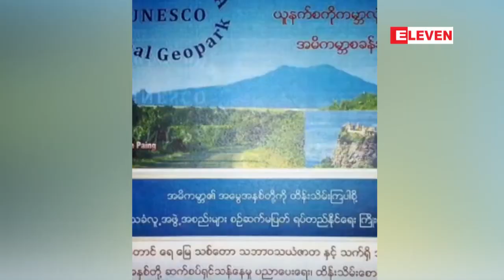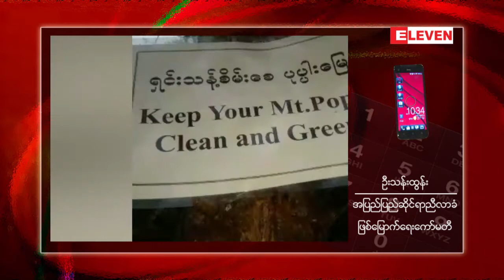သက္တမ္းသန္းေပါင္းမ်ားစြာရွိေက်ာက္ျဖစ္ရုပ္ၾကြင္းမ်ား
ေ႐ွးနစ္ေပါင္းသန္းေပါင္းမ်ားစြာက ေက်ာက္ျဖစ္႐ုပ္ႂကြင္းေတြ၊ မီးေတာင္ေက်ာက္ အေၾကာင္း၊ ေက်ာ႐ိုး႐ွိ၊ ေက်ာ႐ိုးမဲ့ ေက်ာက္ျဖစ္႐ုပ္ႂကြင္းေတြအေၾကာင္းကို ေက်ာက္ေခတ္႐ုကၡေဗဒပညာ႐ွင္၊ ေက်ာက္ျဖစ္႐ုပ္ႂကြင္း ေဗဒပညာ႐ွင္ မီးေတာင္ေက်ာက္ခြဲျခားတဲ့ ပညာရွင္ေတြ လာေရာက္ၿပီး သင္တန္းေပးေဆြးေႏြး စာတမ္း ဖတ္ၾကားမႈကို ဒီကေန႔ စတင္က်င္းပတယ္လို႔ သိရပါတယ္။